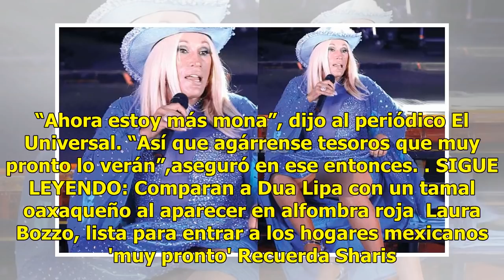FOTO. Muestra 'tesorito' Laura León en concierto, ¡se le ve todo!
Un descuido íntimo es lo que más van a recordar los fans de Laura León de su reciente concierto en el centro nocturno La Maraka, en la Ciudad de México. La cantante de 65 años, enfundada en un ajustado vestido color turquesa, literal enseño su 'tesorito' a más de mil personas cuando en un descuido, ...